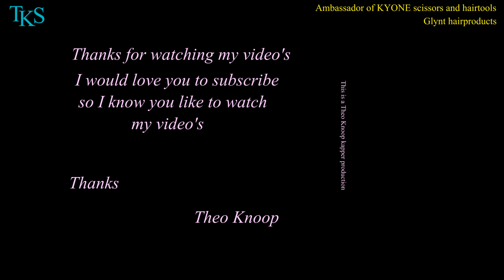Her Nape-Shave get a tattoo and her Blond hair will be Purple! Kylie models T,K,S tutorial